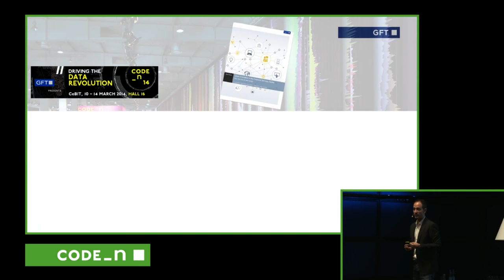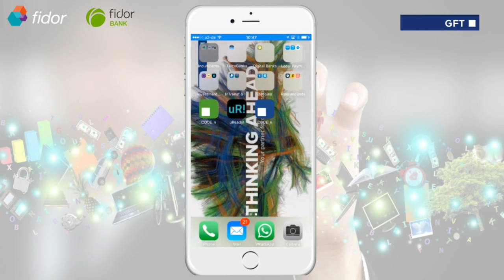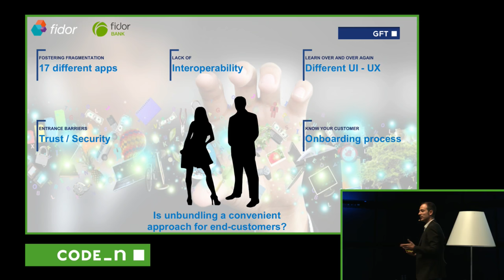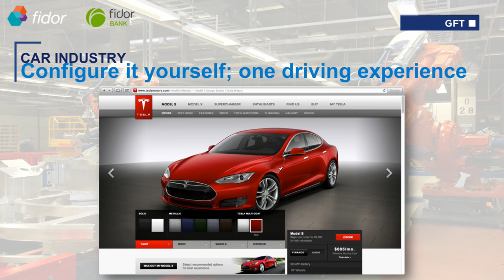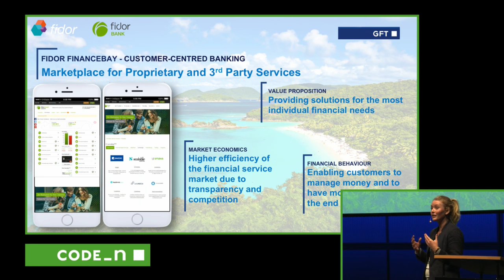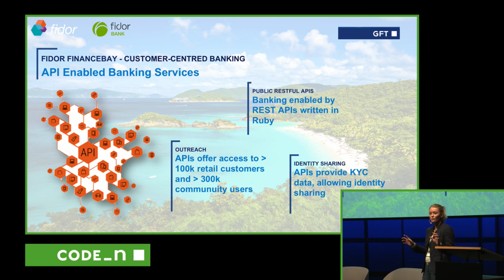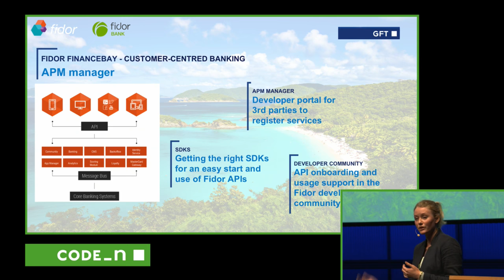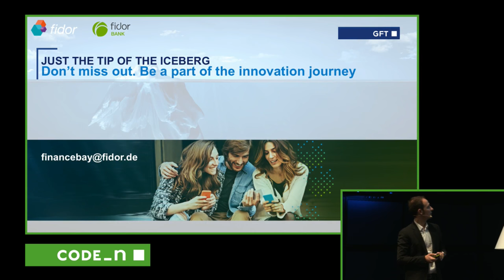new.New Festival 2016: Re-bundling the Financial Service Industry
Unbundling is a popular topic in the financial service industry, but its implications for users are far from ideal. Fidor and GFT approach the subject under a new light, proposing re-bundling as the better alternative to unbundling, both for users and financial service providers. A seamless user experience, closed loop payments and single login with integrated KYC are just some of the benefits. Discover more in this session through examples co-created by Fidor and GFT.